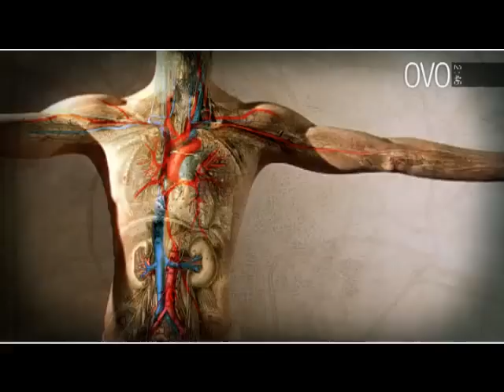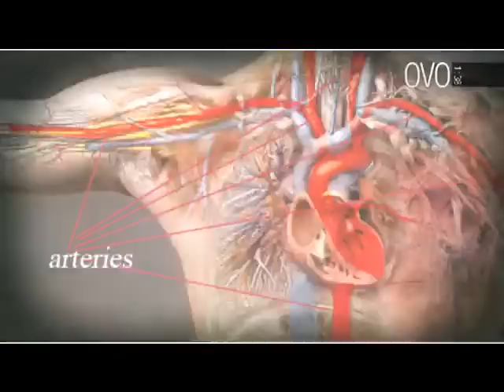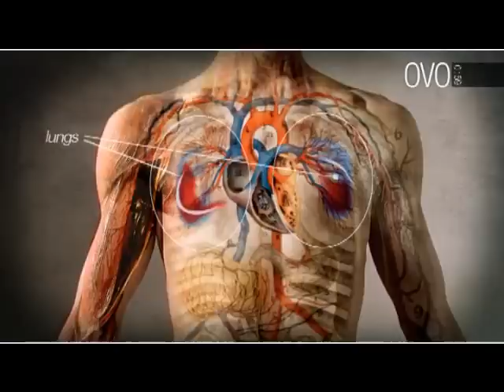Aparato Circulatorio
video di anatomia